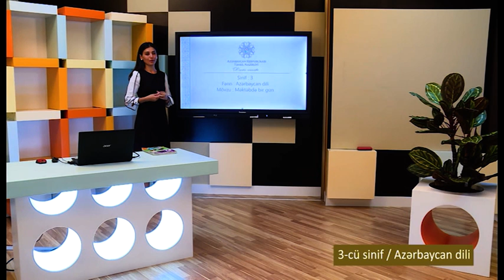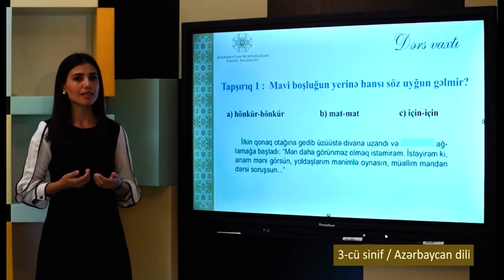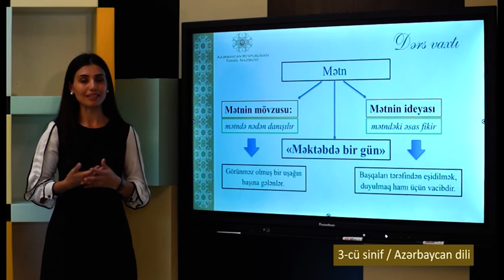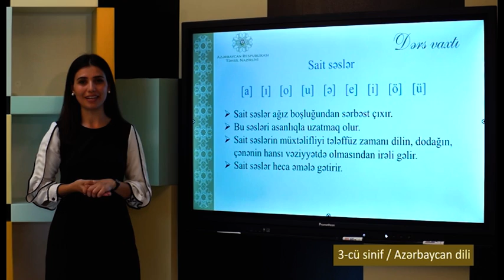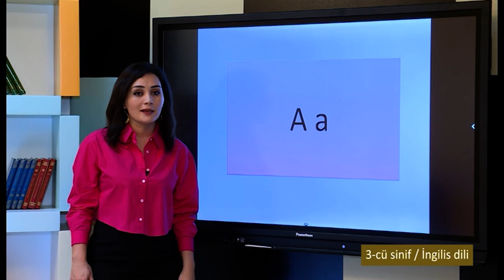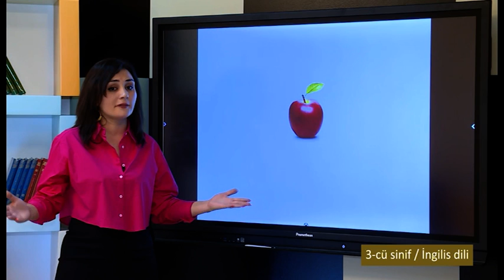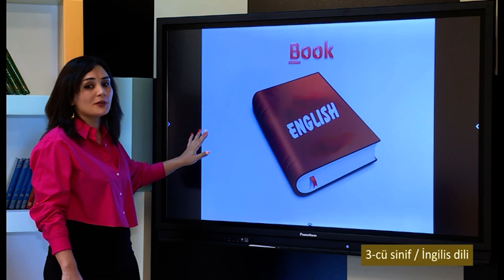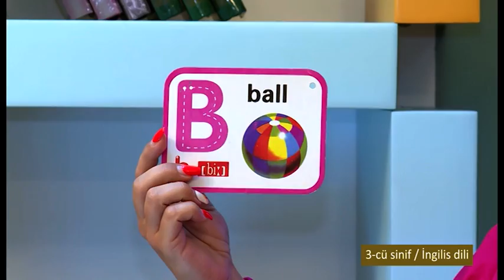“Dərs vaxtı”: 3-cü sinif dərsləri (04.10.2021)